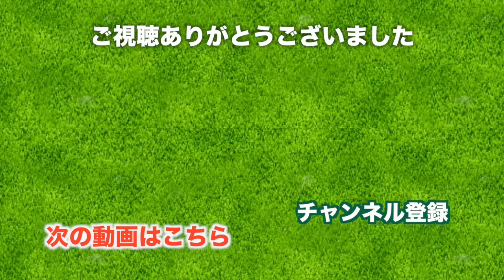ゴルフ場では、カートに乗るのもたのしい！【太平洋クラブ 軽井沢リゾート 白樺コース】[4-6H] 三枝こころ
♣今日の動画
紅葉がきれいな太平洋クラブ 軽井沢リゾートにやってきました！
※撮影は10月末に行いました。

標高1200mの高原でのゴルフです。とっても景色がきれいなのと、グリーンが早いことでも有名なコースです。INスタートなので、この動画は10番ホールからスタートしていきます。

今回は私三枝こころが自分のプレイをアフレコで解説するという形で動画を作りました。感想を聞かせてくれるとうれしいです。

4H 480yd PAR5
幅の広いロングホールです。
トップしたとしても、球が前に進めばいいんです！

5H 140yd PAR3
バンカーショットはいつも苦手意識があります。
集中して練習したいなぁ。

6H 371d PAR4
太平洋クラブはコース状態にもよりますが、フェアウェイへのカートの乗り入れがOKです。
きれいなコースを悠々と運転するのは気分がとっても良くなります。

♣本日のゴルフ場: 太平洋クラブ 軽井沢リゾート 白樺コース